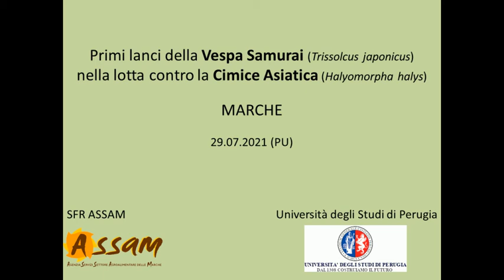Servizio Fitosanitario Marche - 29.7.2021 Primo lancio della vespa samurai (Trissolcus japonicus).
Giovedì 29 luglio 2021, il Servizio Fitosanitario delle Marche ha effettuato il primo rilascio nella regione Marche della vespa samurai (Trissolcus japonicus), insetto antagonista della cimice asiatica (Halyomorpha halys), per il controllo biologico del fitofago.

La cimice asiatica è un insetto dannoso che rappresenta una minaccia anche nei nostri areali; originario dell’Asia, introdotto accidentalmente e ormai acclimatato in vari Paesi europei tra cui l’Italia, è capace di distruggere interi raccolti non solo nell’ambito della frutticoltura ma anche su colture erbacee.

Tra gli antagonisti naturali della cimice asiatica particolare importanza assumono gli imenotteri ooparassitoidi, minuscoli insetti di lunghezza inferiore ai due millimetri innocui per l’uomo e le colture, in grado di deporre le loro uova in quelle della cimice asiatica.

Per porre freno a questa emergenza fitosanitaria, come sta già avvenendo negli areali frutticoli del Nord Italia, la Regione Marche si è attivata per l’immissione in ambienti colturali frutticoli della vespa samurai (T. japonicus), parassitoide della cimice asiatica, attuando una strategia di lotta biologica inoculativa.